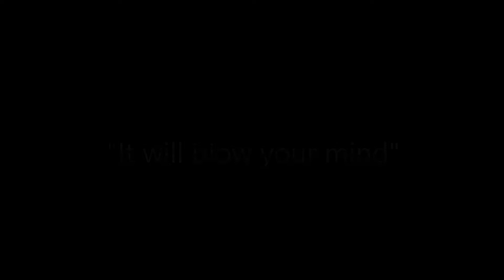It will blow your mind Total Recall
Song by Syntza. Inspired by the Sci-fi movie, Total Recall(1990). Instrument used: Roland Fantom-S 61(Synths and Drums), Roland JV-1080(Synths and Drums), Roland JV-880(2)(Strings, Synths and Drums), Roland D-550(Synth) and Boss DR-660(Drums). EFX used: Roland Fantom-S 61, Roland JV-1080, Zoom 9010, Yamaha SPX-990, Lexicon LXP-1, Lexicon PCM-80, Ensoniq DP4 and Roland SRV-2000. Sequencer by Akai MPC-2500. Recorded by REAPER software.